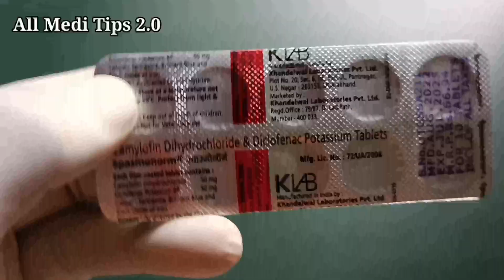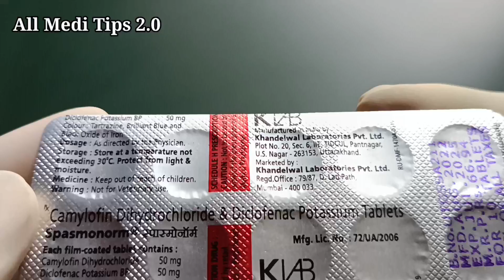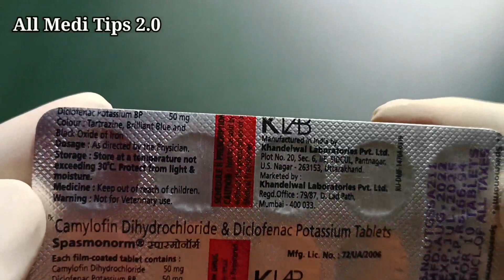Spasmonorm Tablets||Spasmonorm Tablets Uses||Spasmonorm Tablets Benifits||Spasmonorm Tablets Review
spasmonorm tablet uses
spasmonil tablet used for.
spasmonorm tablet kis kaam aati hai
Spasmonorm tablet
spasmonil tablet used for periods
spasmonil plus tablet used for
spasmonil tablet kis kaam aati hai
spasmonil tablets benefits
spasmonil tablets review.
spasmonil tablet dosage
benefits of spasmonil tablet
spasmonil tablet composition
spasmonil tablet usesspasmonil tablet
spasmonil tablet side effects